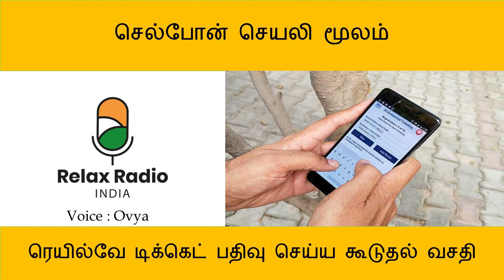செல்போன் செயலி மூலம் ரெயில்வே டிக்கெட் பதிவு செய்ய கூடுதல் வசதி | Ovya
Additional facility to book railway tickets through mobile app